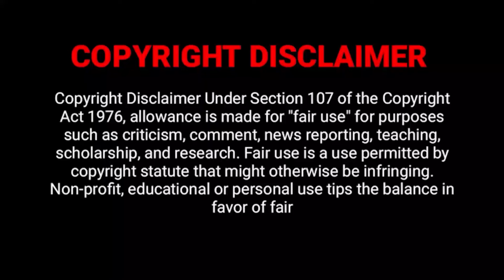പ്രേമം മനുഷ്യനെ അന്തം മാത്രമല്ല, മണ്ടൻ കൂടിയാക്കും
/ arthurvost
Music powered by BreakingCopyright:

Hi Everyone this is our Channel we are here to explain world-class movies in our native language with good explanations from the materials we have and we are putting our efforts
to make this so we also know how much effort was taken to complete this movie we don't violate your movies hopefully we are promoting your movies with our explanation in a good way.

We have invested much time and effort to make this video and raise our Channel. So please ask us to remove your movie clips otherwise give as a copyright claim to get our advertisement revenue we have no problem and we are happy to give the revenue to you.

Thanking you!!